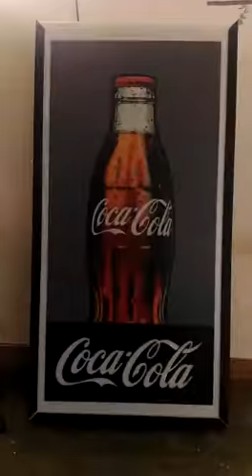Aryan's "BrandLight"_ "PANDORA BOX"- a 'Interchangeable' Branding Display sol_ for OOH/Retail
Aryan's "BrandLight"_ Latest Innovation "PANDORA BOX"- a 'Interchangeable' Branding Display sol_ for OOH/Retail/Trade marketing